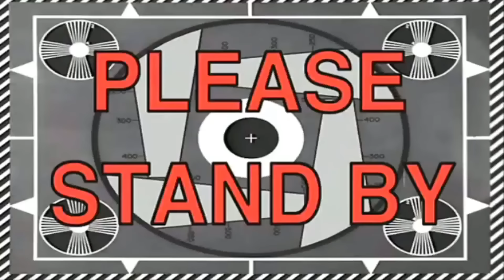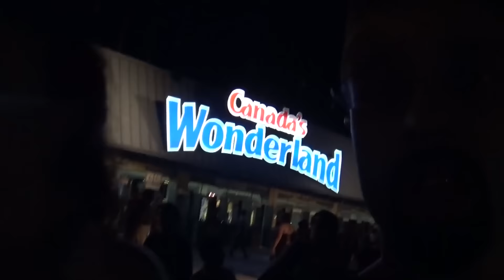FASTING AT AN AMUSEMENT PARK - INTERMITTENT FASTING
In this video the Beautiful one and I take you through how we handled our day of eating (or not eating) while at Canada's Wonderland!